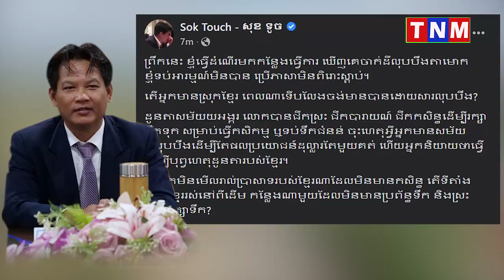បណ្ឌិត សុខ ទូច ៖ «តើអ្នកមានស្រុកខ្មែរ ពេលណាទើបលែងចង់មានបានដោយសារលុបបឹង?»